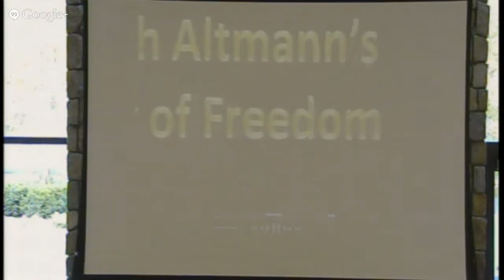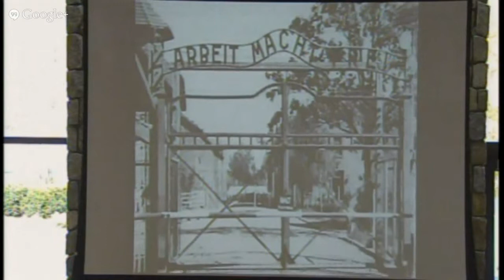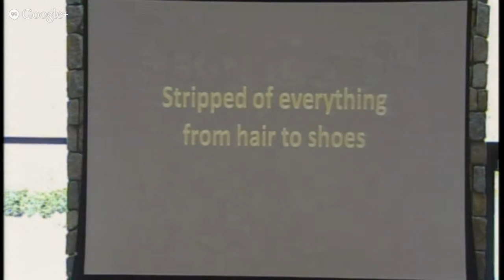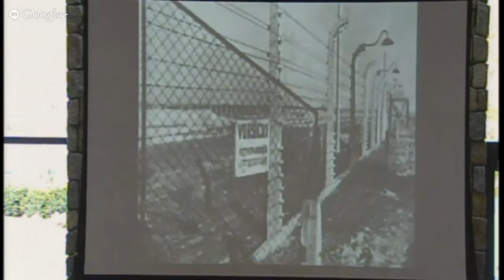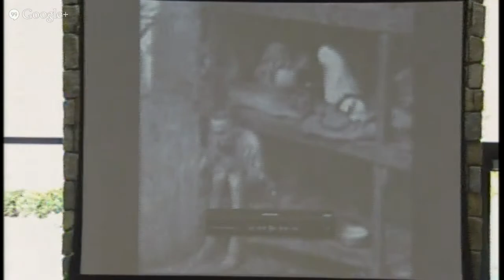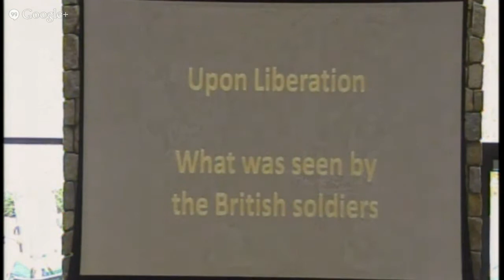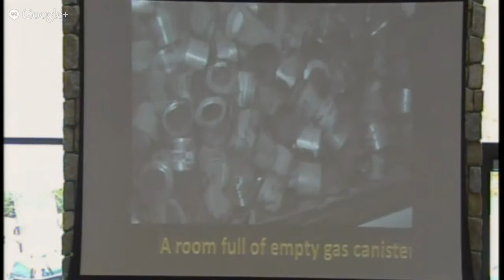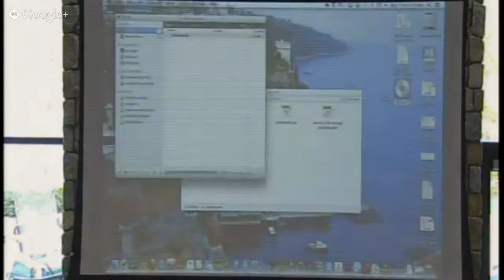Judith Altmann 8th Grade Program 2013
Judith Altman 8th Grade Program 2013